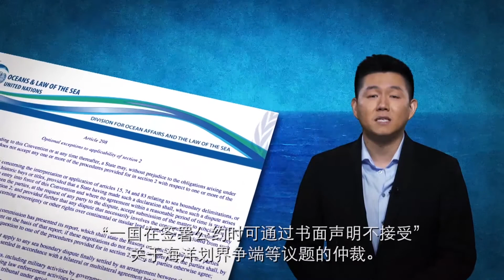South China Sea: China Breaks International Law?-Chinese Subtitle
These days it’s easy to see China as an emerging great power, starting to throw its weight around: militarizing islands, breaking international laws. And then, not using enough muscle to get its provocative ally, DPRK or North Korea, to stop building nukes. To what extent are these perceptions true? Let’s take a look.